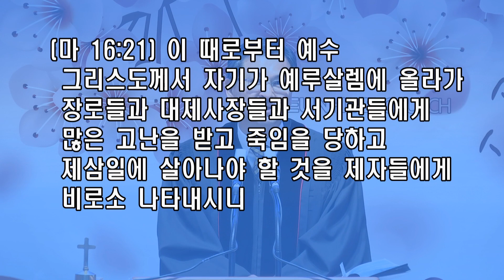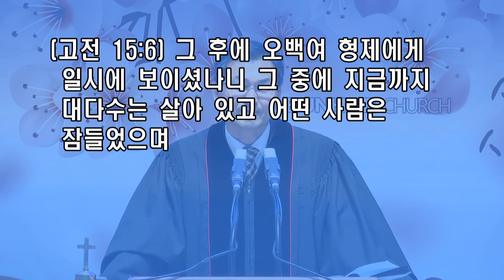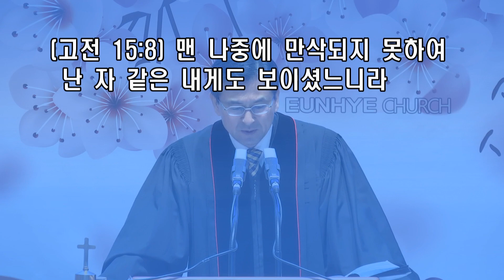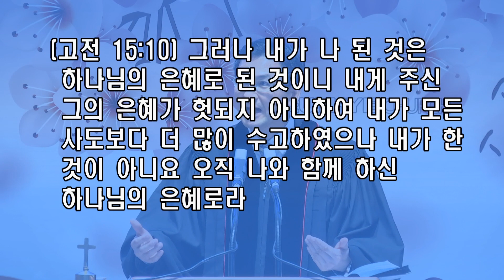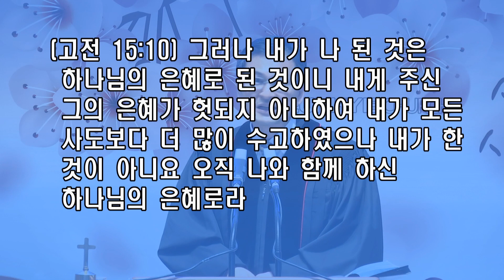2019.04.21 2부설교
말씀:성경대로 다시 살아나사